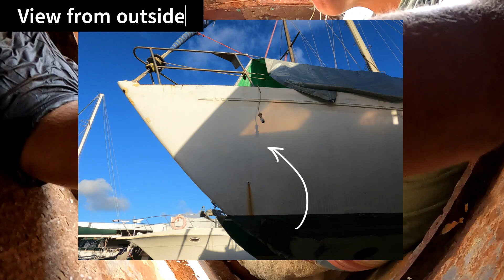Removing rust in the bow | February 2023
LIV1968.com
Making a blog - Part 3: Thinking long term

This video is mentioned in my blog about the rebuilding of our boat LIV. It is an impression of the work of removing rust in this steel boat. Lovely to do, but it took way longer than expected and this was only the smallest part of the boat...